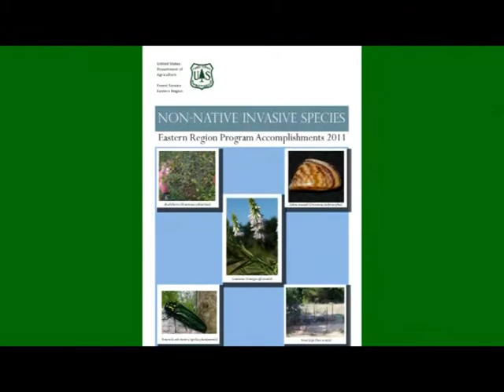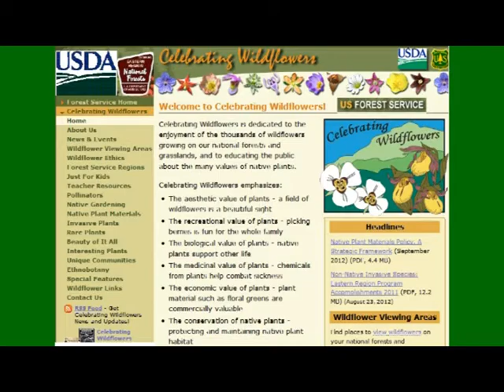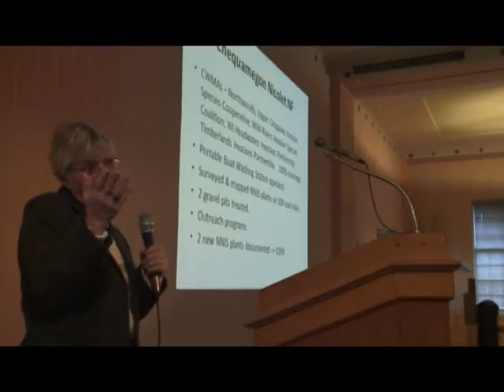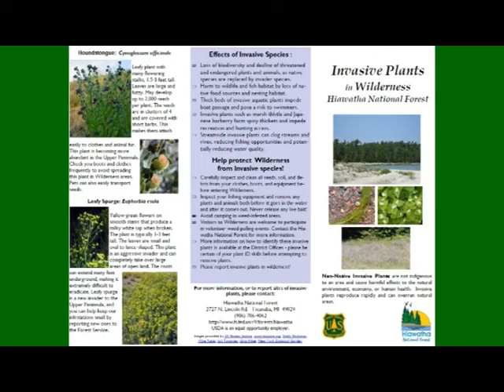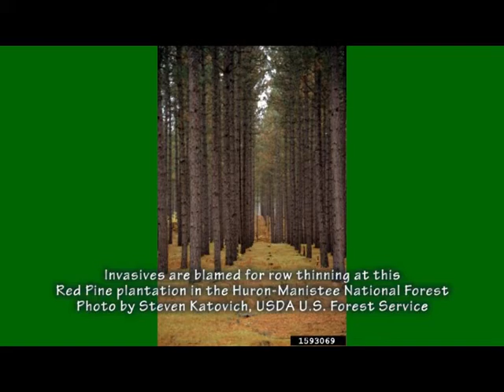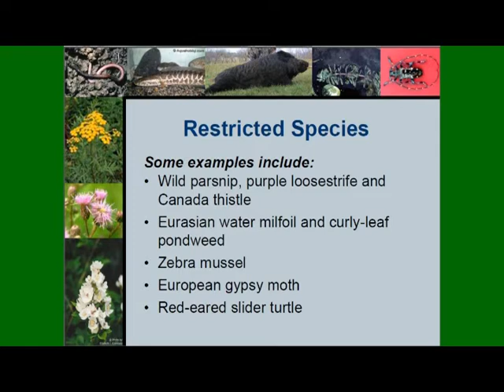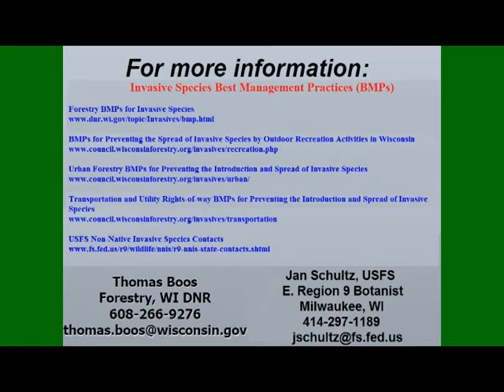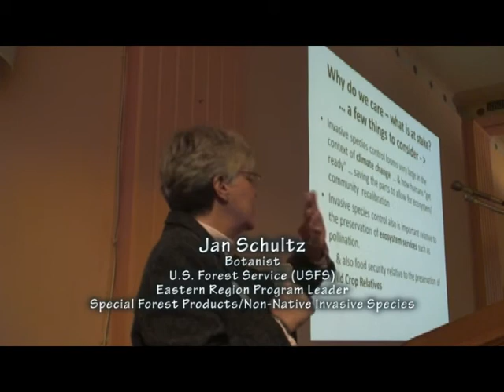U.S. Forest Service Botanist Jan Schultz: Stop Invasive Species at Wisconsin/Michigan National Parks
(Marquette, MI) -- The U.S. Forest Service (USFS) is working with youth, Native American tribes and many groups to fight invasive plants -- and restore indigenous vegetation that is best for pollinators like bees and butterflies

Invasive (non-native) plants are choking out natural flora and fauna -- and are one of many reasons that one-third of pollinators have disappeared

On a cold wind-driven rainy fall day in Michigan's Upper Peninsula just blocks from the roaring waves of Lake Superior, a conference was held for the many federal, state and local agencies and organizations that are on the front line of the fight to eradicate all forms of invasive species.

The menace is as tricky as it is widespread and costly to stop -- invasive species ride on the wind, float on the water and find all forms of human transportation to creep their way across the Midwest -- and the entire country.

From stubborn non-native weeds that travel with and on unsuspecting tourists to aquatic life like Zebra mussels that hitch a ride on ore boats and ocean freighters.

USFS Eastern Region Botanist Jan Schultz was the keynote speaker on Tues., Oct. 16, 2012 at the Rapid Response Invasive Plant Intervention Team of the U.P.! (RIPP IT UP!) Third Annual Northern Great Lakes Conference named "A United Front against Invasive Species" in the Marquette Masonic Lodge and Center.

The Marquette, Michigan presentation titled "An Overview of Just How Far We've Come in the Battle against Invasive Species" was watched by many USFS employees and several groups assisting in the fight to stop invasive non-native weeds that are choking out all forms of wildlife.

Schultz is the USFS Non-native Invasive Species and Special Forest Products Program Leader stationed in Milwaukee, WI.

The hosts of the conference are one of the main northern Michigan groups fighting Invasives -- and the group has a catching acronym for their long name: RIPP IT UP stands for Rapid Response Invasive Plant Intervention Team of the U.P.

Rapid Response Invasive Plant Intervention Team of the U.P. (RIPP IT UP)

Lynn Steiner
Wild Rivers Invasive Species Coordinator
Dickinson Conservation District
102 North Hooper St.
Kingsford, MI
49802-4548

2011 Accomplishments Fighting Invasive Species USFS Eastern Region 9 Non-Native Invasive Species (NNIS) Report

Cooperative Weed Management Area (CWMA) Cookbook: Recipe for Success

Larry Stritch
USDA USFS National Botanist
Washington, D.C.

Jan Schultz, USFS
E. Region 9 Botanist
Milwaukee, WI

Larry Heady
R9 Tribal Relations Specialist

Stephanie Blumer
R9 Botanist

Hiawatha National Forest
Gladstone, MI

Chequamegon Nicolet National Forest
Northwoods CWMA

Hiawatha National Forest
Central Upper Peninsula CWMA
Chippewa East Mackinac Conservation District

Nick Cassel, Coordinator
Chippewa Luce Mackinac Conservation District
Sault Ste. Marie, MI

Ottawa National Forest
Western Peninsula Invasive Coalition (WePic)
Gogebic County, MI/Iron County, WI

Ian Shackleford
USFS Botanist
Noxious Weed Coordinator
Ironwood, MI

Ann Hruska
Administrator/Proj. Mgr.
Dickinson Conservation District
Kingsford, MI

Janet Marr, Coordinator
Houghton Keweenaw Conservation District
Houghton, MI

Huron Manistee National Forest
Northwest Michigan CWMA

Kate Howe
MIPN Coordinator
Purdue University
The Nature Conservancy of Indiana
Indianapolis, IN